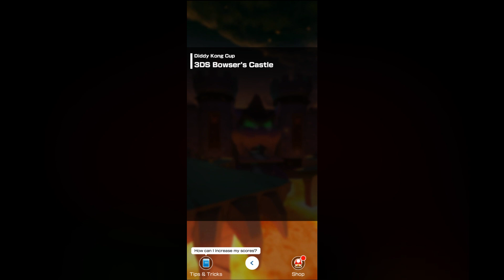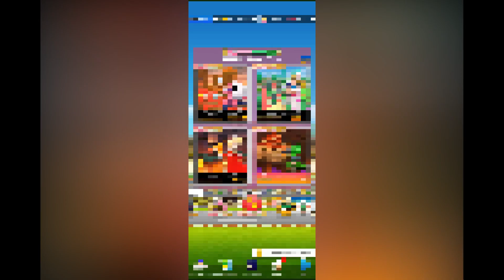Halfway done on the rally! (Peach vs. Bowser Tour #5 | TeamRallyVlog)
So far, I've seen back and forth of 49 and 51!

YouTube, Instagram, Threads: @PaulPowerYT
YouTube (second channel), Twitch, X, TikTok: @PaulHabaradas